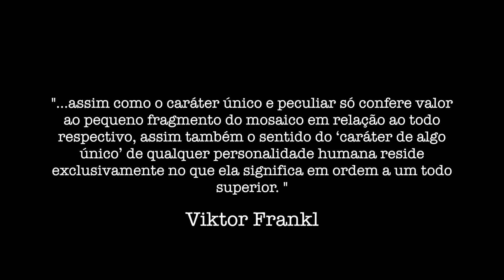Breve reflexão sobre Viktor Frankl e Edmund Burke!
A música que encerra o vídeo é do grupo Dead Can Dance, chama-se Severance.

"Severance,
The birds of leaving call to us,
Yet here we stand
Endowed with the fear of flight.

Overland
The winds of change consume the land,
While we remain
In the shadow of summers now past.

When all the leaves
Have fallen and turned to dust,
Will we remain
Entrenched within our ways.

Indifference,
The plague that moves throughout this land
Omen signs
In the shapes of things to come.
Tomorrow's child is the only child."